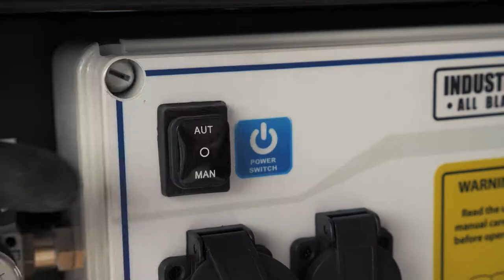VIDEO TUTORIAL | Chrono - Azienda Elsea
Il nostro VIDEO TUTORIAL | Chrono per l’azienda Elsea.
La nuova aspirapolvere Elsea per autolavaggio, industria, comunità, imprese di pulizia, hotel, ristoranti, panifici, ecc.